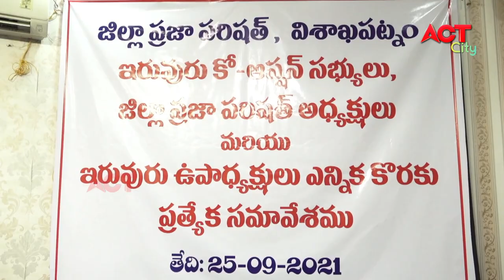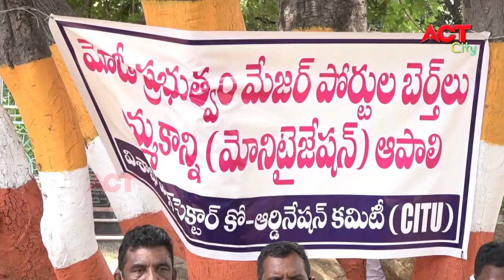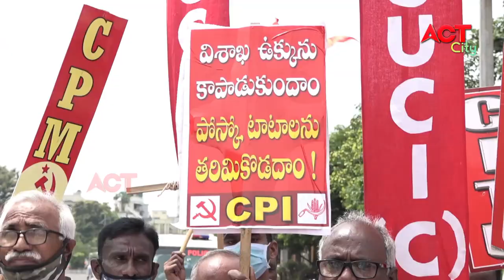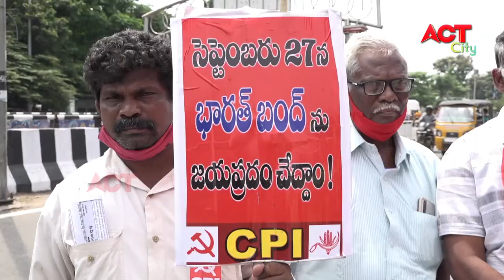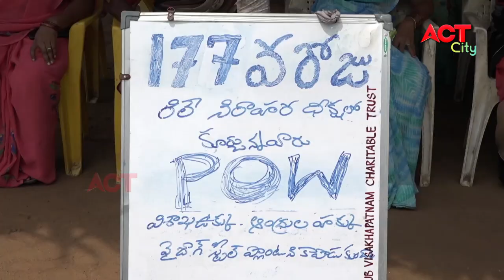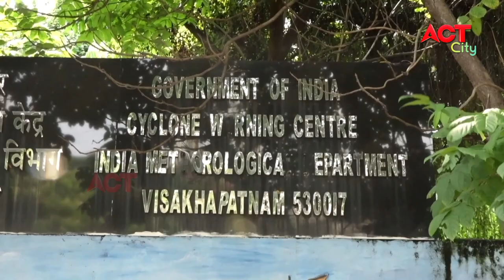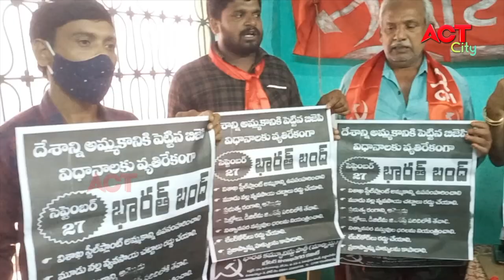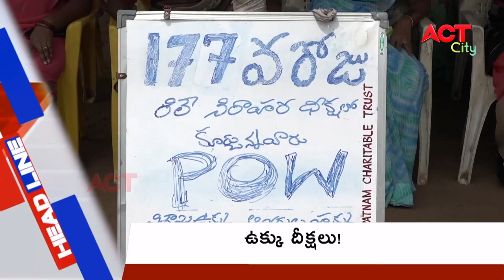EVENING ACT CITY VIZAG NEWS 25-09-2021